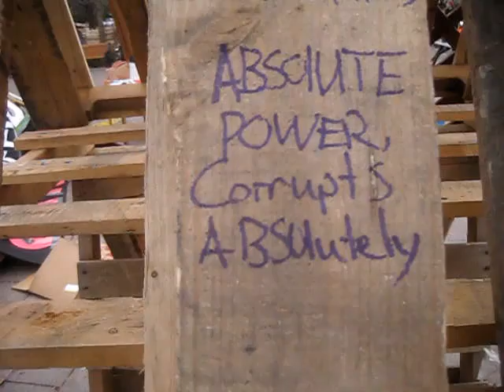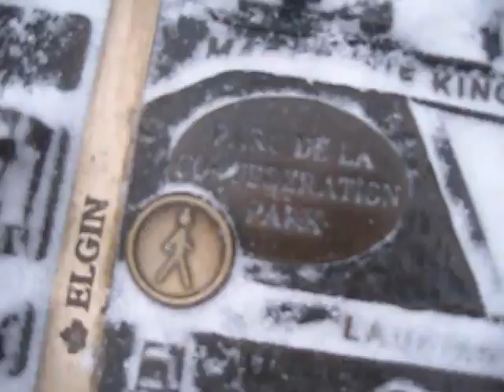Occupy Ottawa This Morning, Day 40 (and yesterday too)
Here's some pre-eviction and some post-eviction video.  Enjoy.